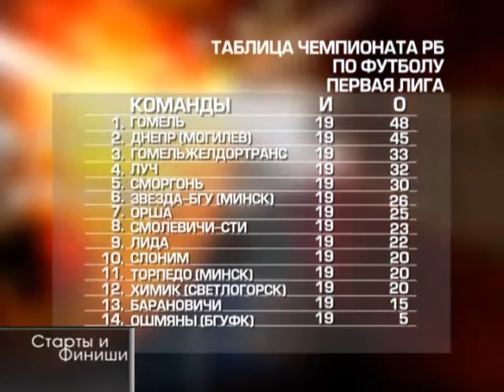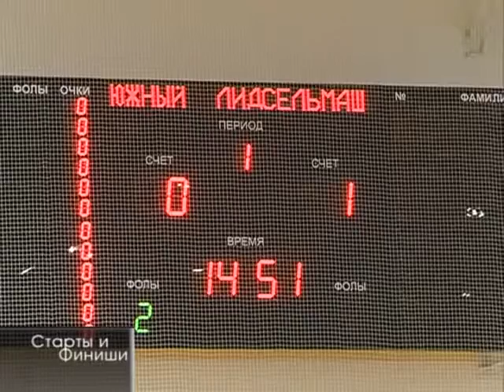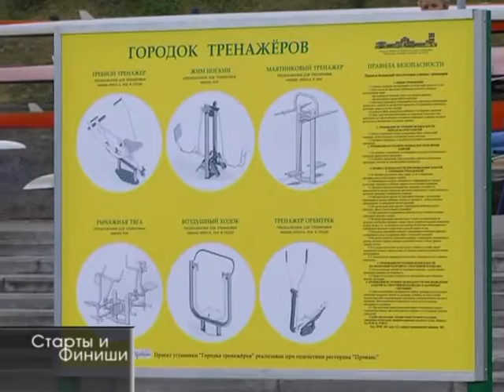20 09 2016 Старты и финиши